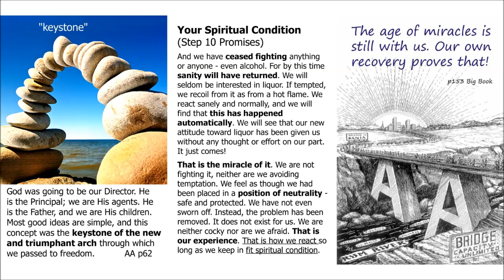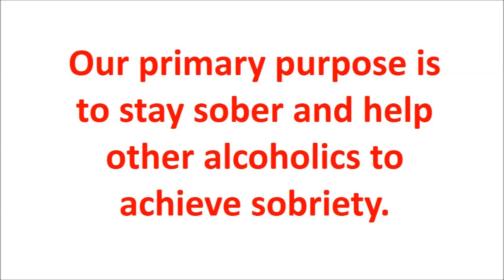AA - Step 10 Promises / Your Spiritual Condition - page 84-85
And we have ceased fighting anything or anyone - even alcohol. For by this time sanity will have returned. We will seldom be interested in liquor. If tempted, we recoil from it as from a hot flame. We react sanely and normally, and we will find that this has happened automatically.

We will see that our new attitude toward liquor has been given us without any thought or effort on our part. It just comes! That is the miracle of it. We are not fighting it, neither are we avoiding temptation.

We feel as though we had been placed in a position of neutrality - safe and protected. We have not even sworn off. Instead, the problem has been removed. It does not exist for us. We are neither cocky nor are we afraid.

That is our experience. That is how we react so long as we keep in fit spiritual condition.